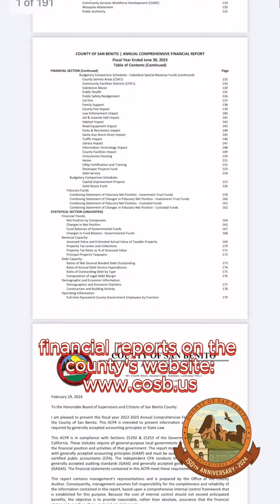Auditor-Controller’s Office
Today, we hear from the Auditor-Controller’s Office, who gave us a run-down of their functions and all the ways they support this grand county in recognition of International Audit Awareness Month and our 150th Anniversary. Please take a moment to learn what they do and check out our for more details on their financial reports.

🥳 Also, mark your calendars 📆 for the 150th Celebration on July 27th at the Historical Park from 10-6. We hope to see you there!!